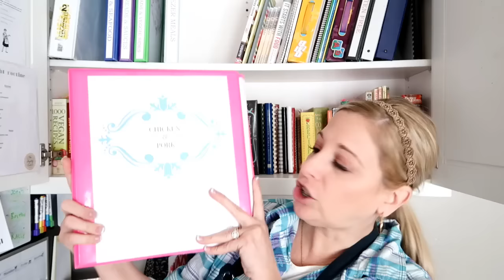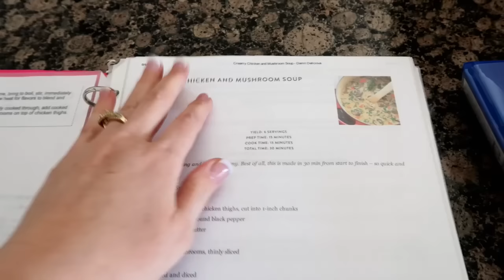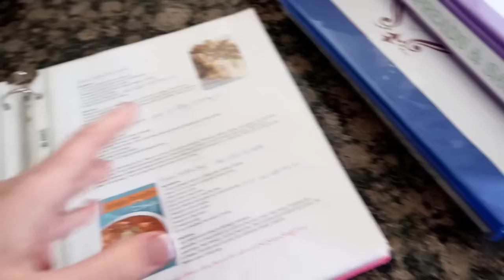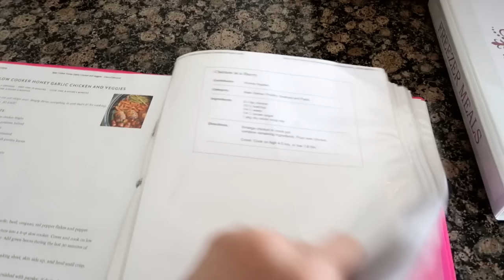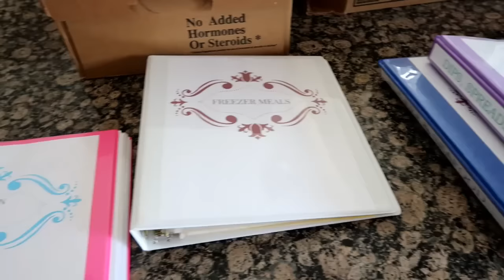Recipe Binder Organization- How To Organize Your Recipes Walkthrough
Easy way to stay organized & protect your recipes.
Recipe Sheet Protectors